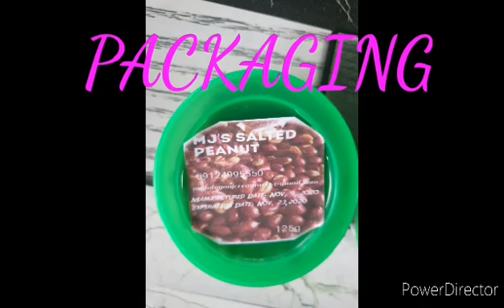Salted Peanuts by Miss Jeramae Maloloy on